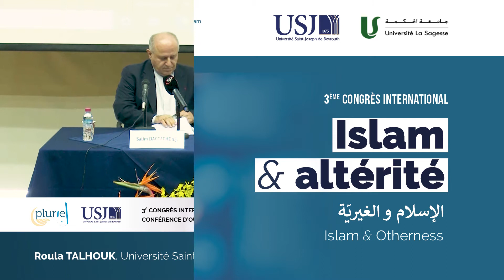Education et altérité: quels enjeux dans un contexte de pluralité? | Salim Daccache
Salim Daccache, s.j. | Recteur de l'Université Saint Joseph de Beyrouth
3è congrès international du réseau PLURIEL, du 23 au 27 mai 2022 à Beyrouth.
En partenariat avec l'Université Saint Joseph de Beyrouth et l'Université La Sagesse.

Captation : Université Saint Joseph, Service informatique / IESAV
Montage : PLURIEL / A. Meyer

Créée en 2014 sous l'impulsion de la FUCE (Fédération des Universités catholiques européennes), PLURIEL est une Plateforme Universitaire de Recherche sur l’Islam. Elle vise à favoriser le lien entre chercheurs travaillant sur l’islam et sur le dialogue islamo-chrétien en rapport avec les chrétiens d’Orient, ainsi qu'à susciter aussi une interaction entre universitaires et acteurs de société, notamment au niveau des entreprises. L'objectif étant de décloisonner les champs de recherche sur l’islam et de développer des outils méthodologiques pour éviter des situations de blocage.

PLURIEL est un espace de recherche scientifique à dimension académique et sociétale. Elle permet de connecter des groupes de recherche entre eux et de relier des enseignants-chercheurs isolés avec des centres de recherche structurés. Elle favorise également la collaboration entre des chercheurs dans des universités européennes et moyen-orientales pour qu’ils bénéficient mutuellement des savoirs et des méthodes d’approche académiques en vigueur.